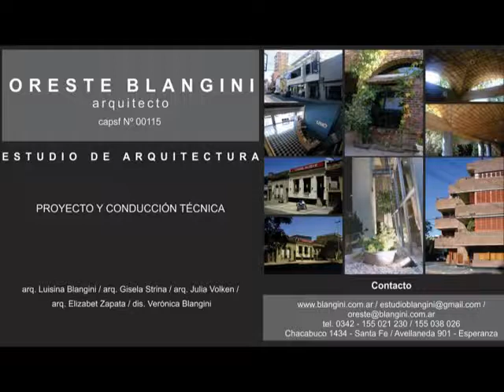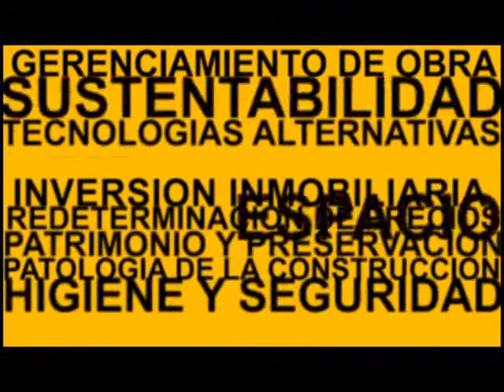Arquitectura Siglo 21 Programa 22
La casa del Bosque de Olivos -- Morciano di Leuca -- Italia -
La casa de los Pájaros -- Sao Miguel -- Islas Azores -- Portugal -
La casa de las Alas -- Singapur -
Refugio en el Bosque -- Estado de Washington -- USA -
Casa Curato -- Zapopan -- Jalisco -- Mexico -